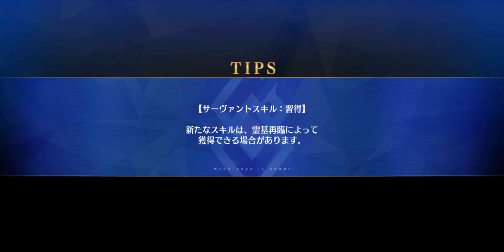FGO JP Summer 6 Section 4-4 - Summer Kama vs. Summer Ishtar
Context: We were racing vs Ishtar and Jane for the treasure in the cave

TLDR:
* 11790 HP, 13213 ATK
* Skill 1 30% arts + evade
* Skill 2 20% NP Dmg Up + AOE charm
* Skill 3 50% charge plus an on-hit effect on your next 2 face cards (not 100% sure what the effect is)
* NP: 4 hits arts w/ supereffective mod vs charmed targets, lowers their defense after dmg

JP text translated by TranslateFGO machine translation - works for Android and emulators

0:00 Pre-Combat Dialogue
3:10 Kama vs. Ishtar
7:06 Post-Combat Dialogue (fMTL, funny but long scene)